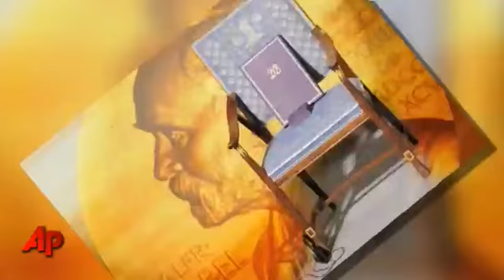A NOBEL PEACE PRIZE FOR WIKILEAKS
Snorre Valen of the Socialist Left Party, a Norwegian lawmaker, has nominated WikiLeaks for the 2011 Nobel Peace Prize, saying that its disclosures promote world peace.